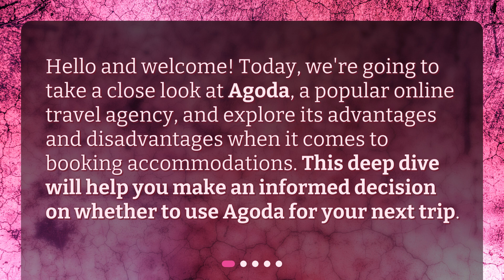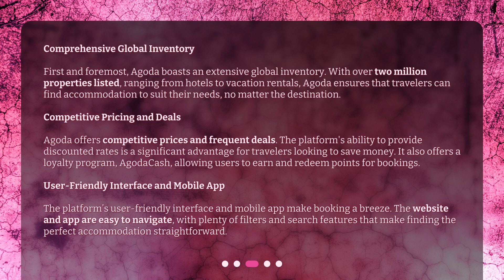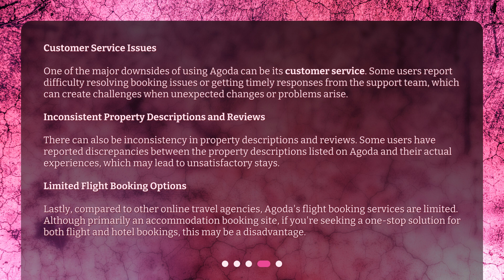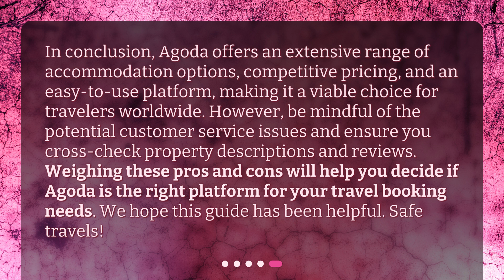What are the pros and cons of using Agoda for booking accommodations?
Get an in-depth analysis of Agoda's advantages, such as its comprehensive global inventory, competitive pricing, and user-friendly interface. However, learn about the potential downsides, including customer service issues. Make an informed decision for your next trip with this deep dive into Agoda.

00:00 • What are the pros and cons of using Agoda for booking accommodations?
00:24 • What is Agoda?
00:46 • What are the Pros of Using Agoda?
01:42 • What are the Cons of Using Agoda?